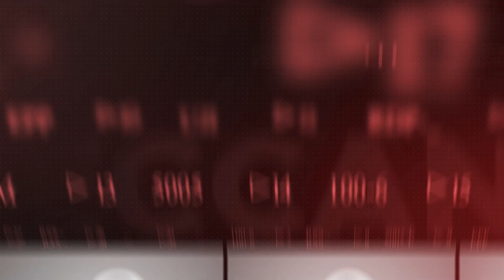Supreme Court Ne Akhir AMU Ko minority institution Maan Hi Liya! | Deccan Express 08th November 2024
Supreme Court Recognizes AMU as a Minority Institution

12 Students Hospitalized After Food Poisoning at Telangana School Hostel

Israeli Parliament Approves Law to Deport Families of Palestinian Attackers

Israeli Forces Kill 22-Year-Old Palestinian in West Bank, Over 780 Dead in Operations

22 Palestinians Killed in Israeli Attacks Across Gaza, Including Jabalia and Beit Lahia

Three Arrested for Cow Slaughter Allegation in Uttar Pradesh

Andhra Pradesh Deputy CM Announces ₹750 Crore Transfer to Panchayats

KTR Condemns Arrest of BRS Leaders in Nalgonda, Criticizes Congress